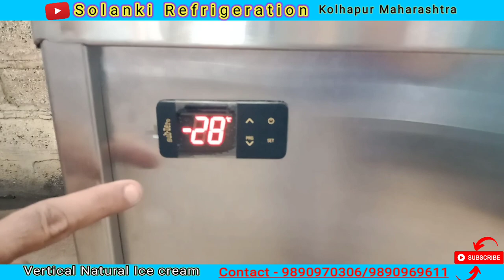Kothi ice cream machine | Sancha ice cream machine | Naturals IceCream | Premium Ice cream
🔸Vertical natural fruit - Dry fresh fruit ice cream.
🔸 Gelato - Frozen desert - Hard ice cream.
🔸 Top loading - Bottom outlet/Top outlet
🔸 Kothi ice cream machine - Sancha ice cream machine

🔸 Vertical 👇🏻 ice cream machine Capacity
V-5 liters - 20liters per hour

V-10 liters  - 40liters per hour

V-20 liters - 80liters per hour

V-50 liters - 200liters per hour

• The most versatile Ice cream maker for premium GELATO, NATURAL, YOGHURT AND SORBET ice creams.

• Elegant look with transparent and insulating dispensing head.

• Direct expansion cylinder for quick and efficient freezing.

• Well-crafted beater with Teflon scrapping blades, result in easy extraction.

•User friendly design, easy to maintain.

•All parts including the freezing barrel and the scrapper blade which comes in contact with the premature or the finished product are made of stainless steel.

•Easy cleaning and waste water discharge method.

👉🏼 Low power consumption. 18 months compressor warranty &18 months machine warranty. Emerson compressor.

👉🏼 Long life machine. Full machine is made with High quality 304 food grade stainless steel.

👉🏼 With digital auto switch and necessary fittings. Machine installation fittings at your location. Demo & full Setup.

👉🏼 Available from 5liters to 50liters capacity.

Thanks 😊
Solanki & Solanki Refrigeration.
Kolhapur.

|   music credit •
Happy Exciting ..